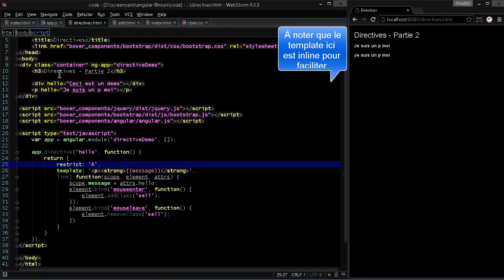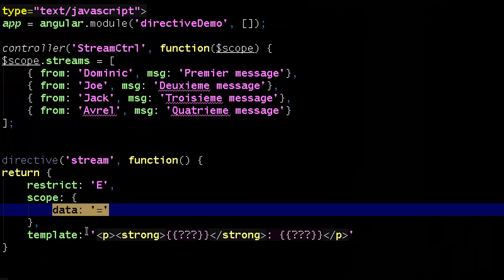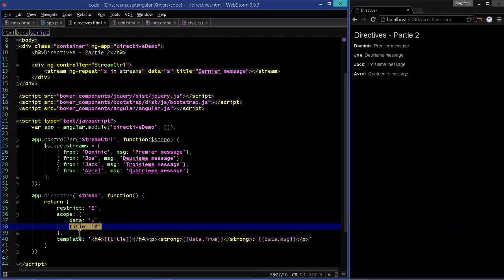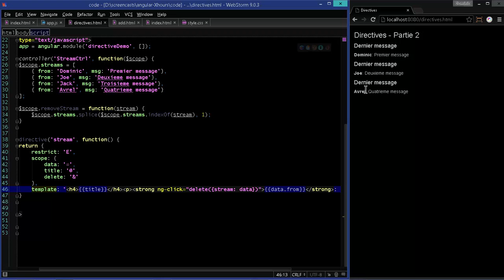Comment isoler le Scope dans les directives AngularJS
Dans cette partie 2 sur les directives AngularJS, on découvre comment isoler le Scope. On voit également comment on peut faire communiquer notre Controller et nos Directive et comment passer des fonctions de notre Controller qui seront appelé à partir de notre Directive.